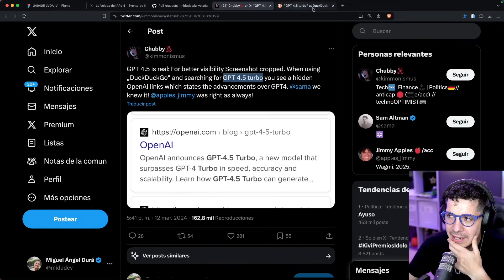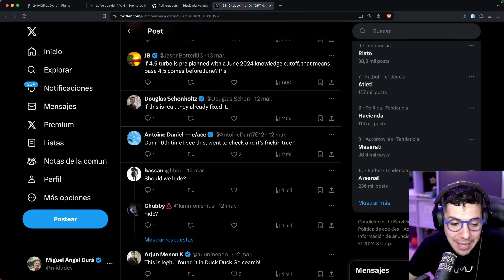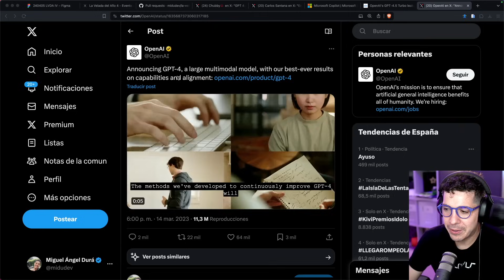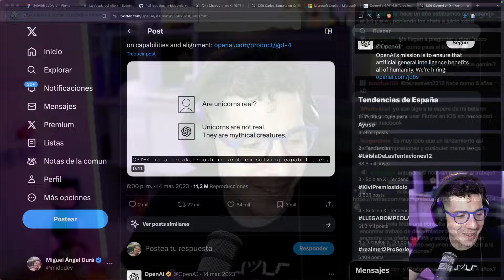FILTRADO NUEVO ¿GPT-4.5 TURBO? en OPENAI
Analizaremos el inesperado avistamiento de GPT 4.5 Turbo en buscadores y su misteriosa desaparición. ¿Qué implica este supuesto modelo mejorado? ¿Fue un simple error o hay algo más detrás?